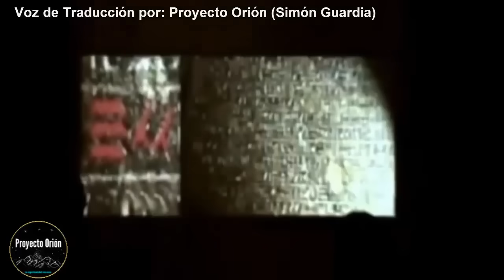5 Pruebas del ÉXODO y EL ARCA DE LA ALIANZA descubiertas por otras CULTURAS - Mauro Biglino Español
5 Pruebas del ÉXODO y EL ARCA DE LA ALIANZA descubiertas por otras CULTURAS - Mauro Biglino Español